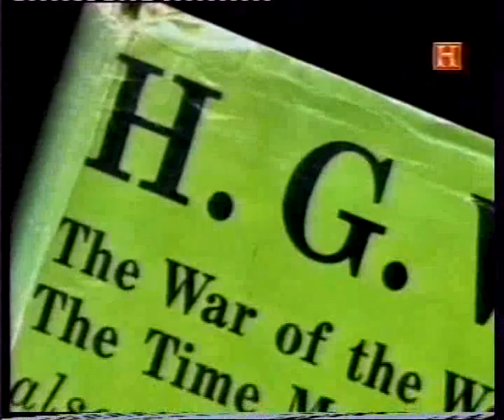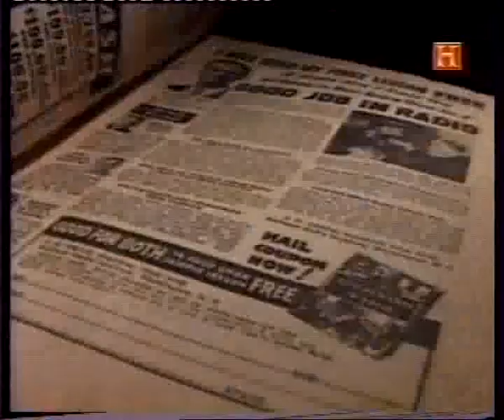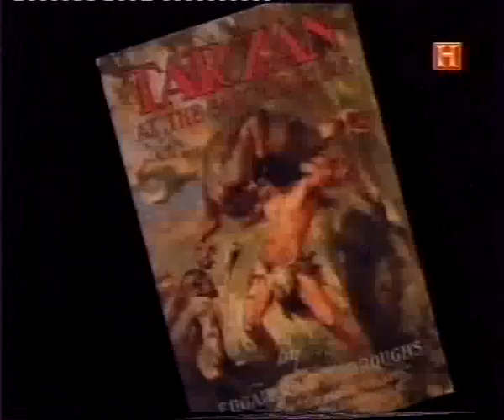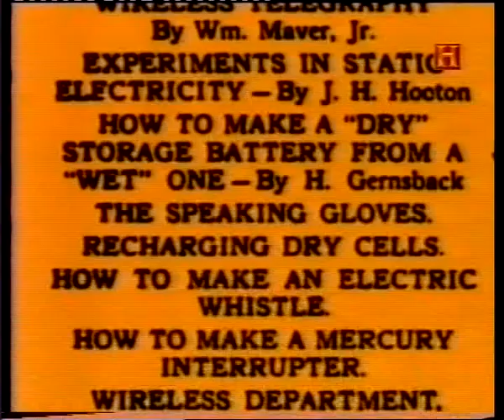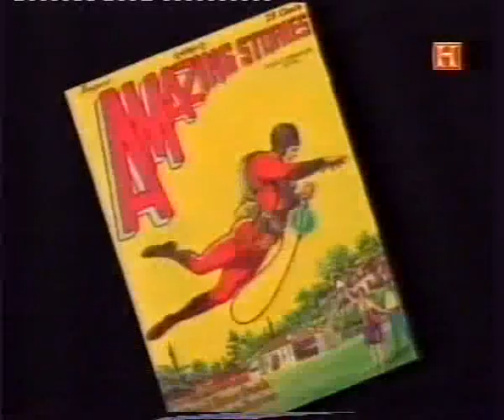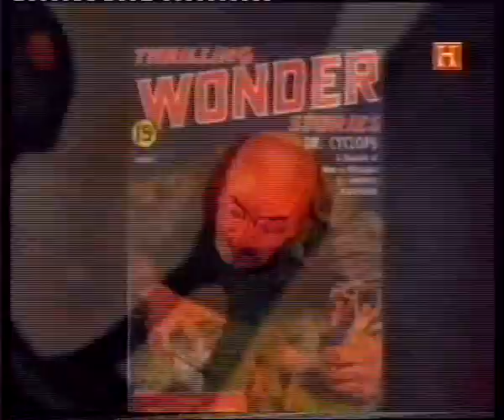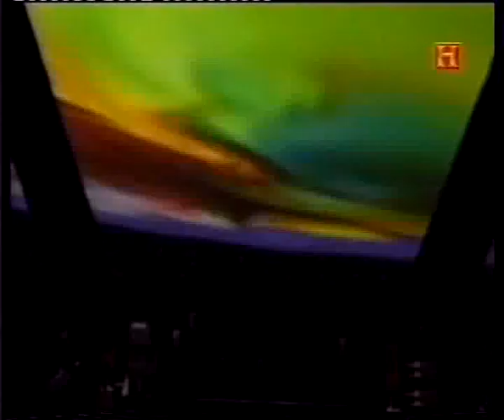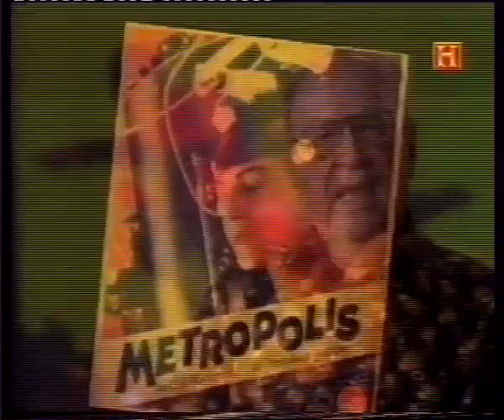LA HISTORIA DE LA CIENCIA FICCION (2 de 7)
Segunda parte de un total de Siete.